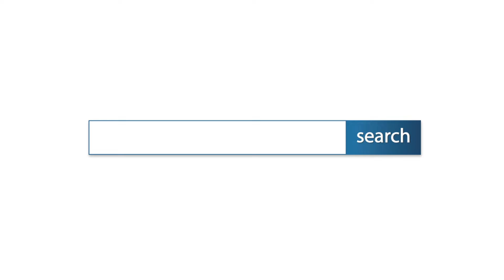บ้านแพ้ว สมุทรสาคร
- บ้านสวย / พื้นที่เยอะ / เงียบสงบ / พื้นกระเบื้องยาง

- ใกล้ เซ็นทรัลมหาชัย / ร.ร.วัดสุนทรสถิต / ร.ร.ทีปังกรวิทยาพัฒน์
  วัดสุนทรสถิต / วัดพุทธมณฑลสมุทรสาคร